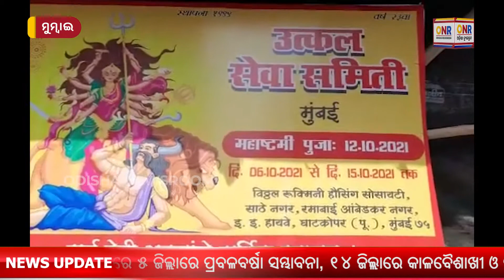Pravasi Odia Organized Durgapuja In Ghatkopar Of Mumbai | Odisha Newsroom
ପ୍ରବାସୀ ଓଡ଼ିଆଙ୍କ ଦ୍ୱାରା ମୁମ୍ବାଇର ଘାଟକୋପରରେ ଦୁର୍ଗାପୂଜା ଆୟୋଜିତ